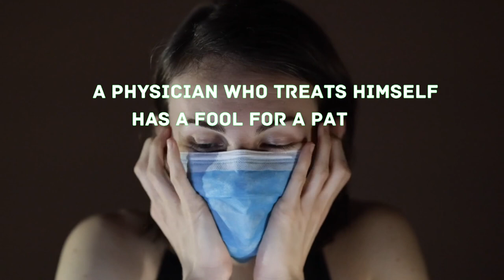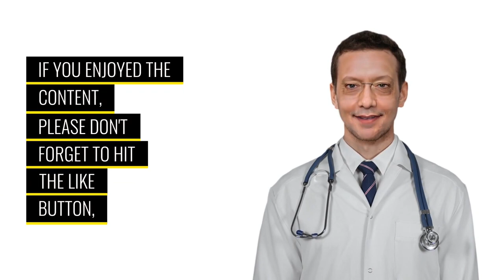Our Top Medical Quotes by Sir William Osler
Medical Quotes to Inspire you in video format.